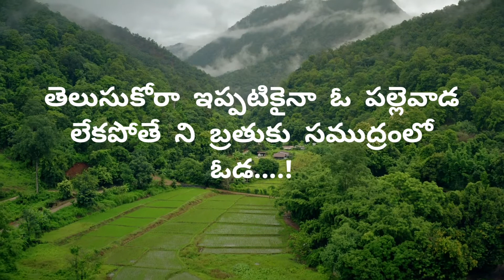పల్లె రాజకీయం Anas writter Aw arts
Pls..Stop party waars